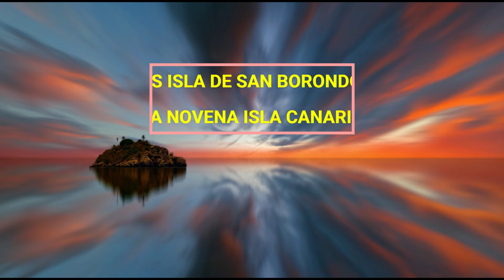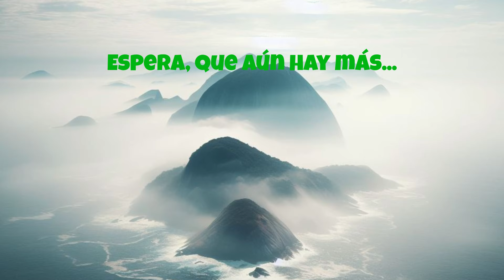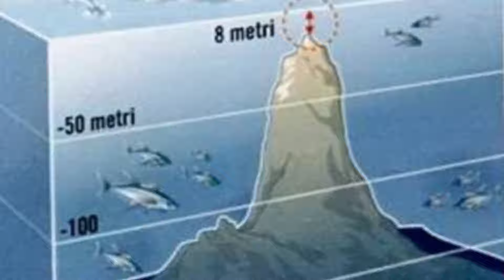ISLAS FANTASMA QUE APARECEN Y DESAPARECEN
Las islas fantasma son un tema fascinante y lleno de misterio. A lo largo de la historia, los mapas han estado plagados de masas de tierra inexistentes que aparecían y desaparecían, atrayendo a exploradores y aventureros. Permíteme ofrecerte una breve introducción para tu video sobre ISLAS FANTASMA QUE APARECEN Y DESAPARECEN EN EL OCÉANO. 🌊🗺️

Introducción: El Enigma de las Islas Fantasma

En los albores de la cartografía, los primeros cartógrafos y exploradores llenaron los mares con tierras míticas. Algunas de estas islas, aunque aparecían en los mapas, resultaron ser reales, mientras que otras se desvanecieron como espectros. Estas islas fantasma, rodeadas de leyendas y misterio, han intrigado a la humanidad durante siglos. Acompáñanos en este viaje por las aguas inexploradas y descubre las historias detrás de estas enigmáticas masas de tierra. 👻🌴

Las Islas Fantasma Más Notables

San Borondón: También conocida como la novena isla canaria, San Borondón aparecía y desaparecía en los mapas del Atlántico. Los marineros afirmaban haberla avistado, pero su ubicación exacta seguía siendo un enigma.
Isla Bermeja: Situada en el Golfo de México, la isla bermeja fue mencionada en mapas hasta el siglo XIX. Sin embargo, nunca se encontró evidencia de su existencia física.
Sandy Island: Esta isla fantasma figuraba en mapas y cartas náuticas hasta el siglo XIX. Supuestamente ubicada en el Pacífico entre Australia y Nueva Caledonia, Sandy Island simplemente no existía. 🏝️
Tierra de Sannikov: En Siberia, la Tierra de Sannikov fue objeto de una expedición rusa en busca de esta misteriosa isla. Parte de la tripulación desapareció, alimentando aún más su leyenda.
Islas de Nueva Siberia: Estas islas, en el Ártico ruso, también han sido objeto de especulación y misterio. ¿Existen realmente o son solo un espejismo en el hielo?
Isla Ferdinandea: En el Mediterráneo, esta isla emergió brevemente en 1831 debido a una erupción volcánica, pero pronto desapareció bajo las olas.
Isla de Buss: Otra isla efímera, la Isla de Buss, apareció y desapareció en el Mar de Aral.
Isla de Tuanaki: En el Pacífico, esta isla también se encuentra entre las que han desconcertado a los navegantes.

islas fantasma, misterio, leyendas, cartografía, exploradores, desaparición, enigma, mar, aventura, mapas, océano.

Espero que esta introducción despierte la curiosidad de tus espectadores y los invite a explorar el enigma de las islas fantasma. ¡Buena suerte con tu video! 🎥